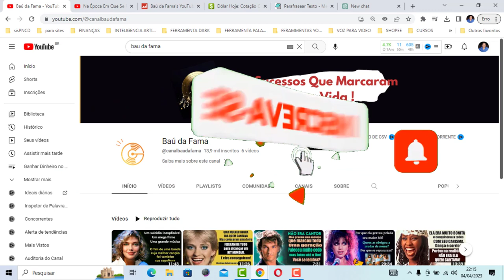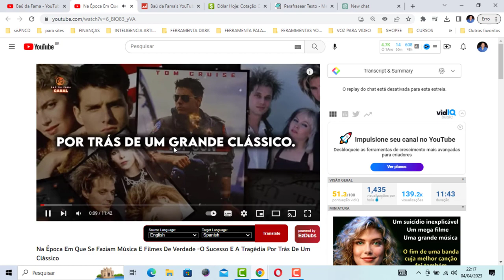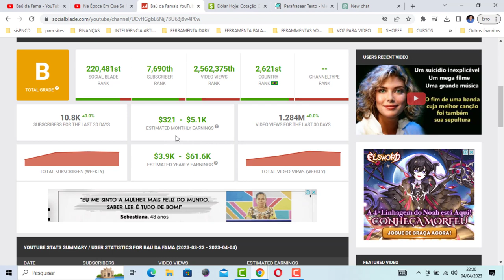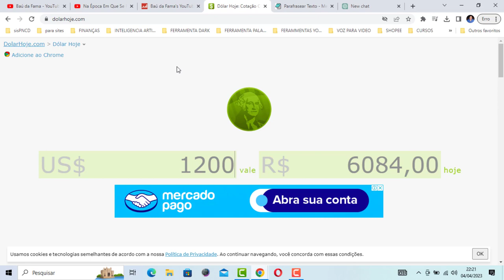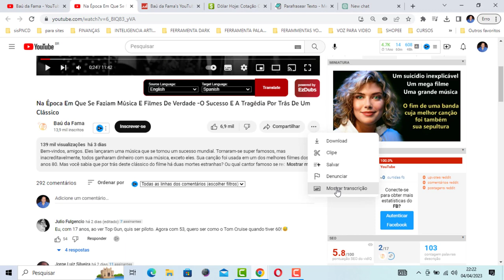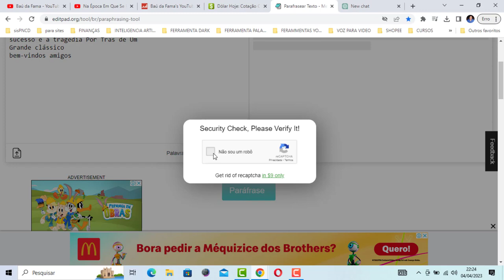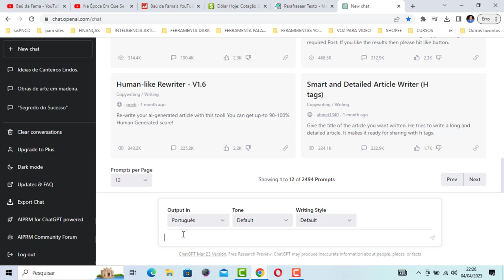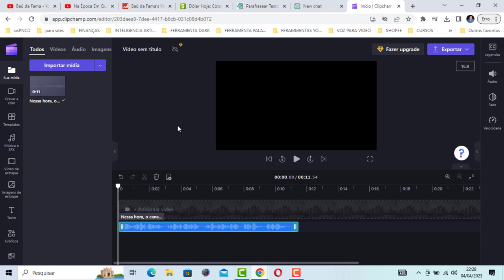CANAL DARK CONTANDO HISTÓRIAS DE FAMOSOS ESTAR BOMBANDO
O Canal Dark é o lugar perfeito para quem gosta de ouvir histórias obscuras e fascinantes sobre celebridades. Os vídeos contam as histórias mais intrigantes de famosos que fizeram história, mas cujas vidas pessoais são pouco conhecidas pelo público em geral. Desde escândalos e segredos de bastidores até mistérios e curiosidades, nossos vídeos vão te surpreender e te prender do começo ao fim.

Com uma produção cuidadosa e uma narrativa envolvente, os vídeos estão bombando na internet e atraindo cada vez mais fãs. Se você quer conhecer um lado diferente dos seus ídolos ou simplesmente ama uma boa história, não perca tempo e aprenda a criar Canal Dark. Você não vai se arrepender!

Pesquisas relacionadas com ( CANAL DARK CONTANDO HISTORIAS DE FAMOSOS ESTAR BOMBANDO)